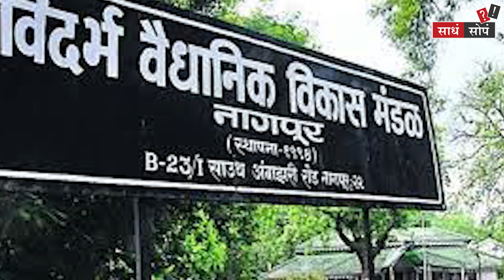What Is Vaidhanik Vikas Mandal? | विदर्भ, मराठवाडा विकास मंडळांचा मुद्दा पुन्हा चर्चेत का आलाय?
साधं सोपं : विधर्भ वैधानिक विकास महामंडल | Vidarbha | Marathwada | Eknath Shinde | Devendra Fadnavis | Nagpur Adhiveshan | एकनाथ शिंदे | देवेंद्र फडणवीस | नागपूर अधिवेशन

विदर्भ आणि मराठवाड्यासह राज्याचा समतोल विकास होण्यासाठी शिंदे फडणवीस सरकारने एका तज्ञ समितीची नेमणूक करण्याची घोषणा केली आहे... अधिवेशन होतात विकासाच्या वेगवेगळ्या घोषणा होतात मात्र मराठवाडा आणि विदर्भाच्या पदरी नेहमी निराशाच पडते... यातून तोडगा काढण्यासाठी राज्यानं विदर्भ आणि मराठवाडा अशी दोन वैधानिक विकास मंडळ तयारही केली...  विदर्भ आणि मराठवाड्यावर अन्याय होऊ नये यासाठी ही मंडळ जागरूक असतात...

TODMarathi